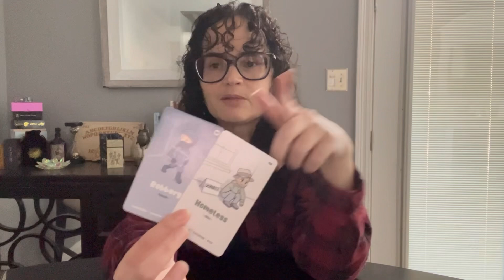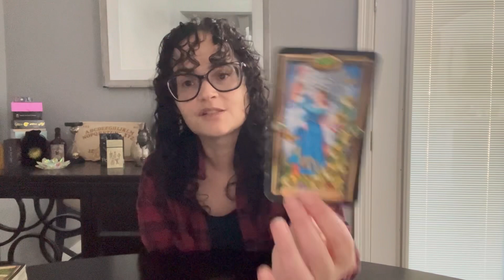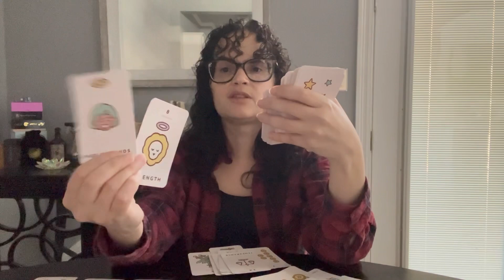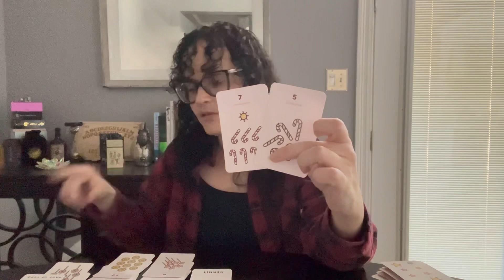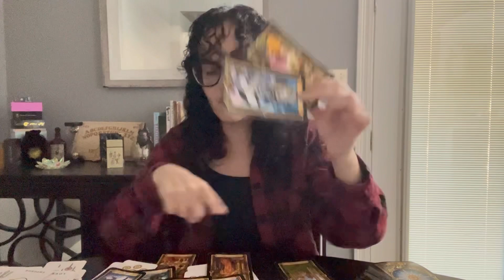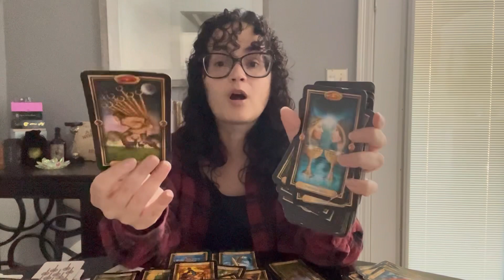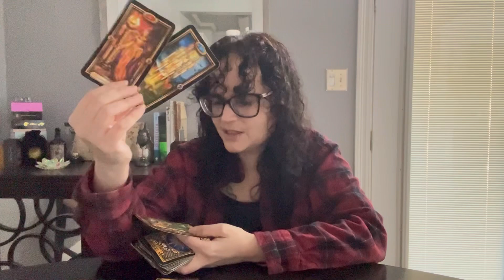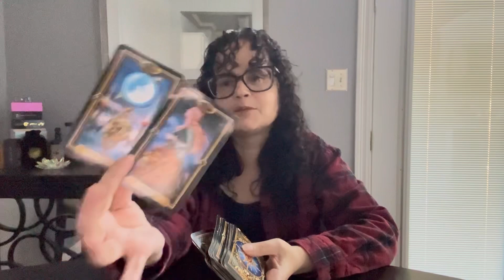THIS WICKED GROUP IS EATING ITSELF! ONE OF IT’S GENERALS FRAMED FOR S3X P3$TING!! WANTS UR HELP!